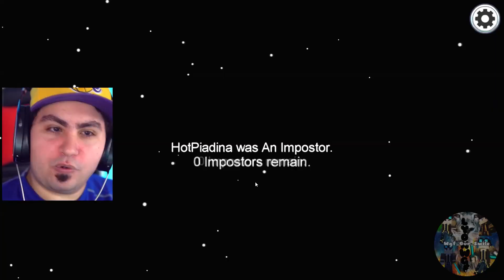IL MEGLIO DI ALEXNAUTS [5] - Wgf Funny Moments #19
Ciao amici! Come state?
Eccomi tornata con nuovo video! ❤️
Spero che vi sia piaciuto! Se così è stato, vi invito a lasciare un bel like. Vi auguro una buona giornata!
SE VUOI CONTATTARMI
Profilo Discord - Im.Giulia#4864
Profilo Tik Tok - wgf_our_smile_
Per oggi è tutto! Giulia, Out!